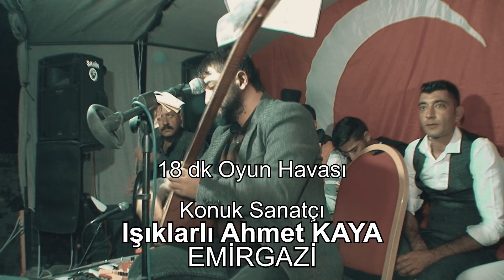Işıklarlı Ahmet Kaya 18 dk Oyun Havası